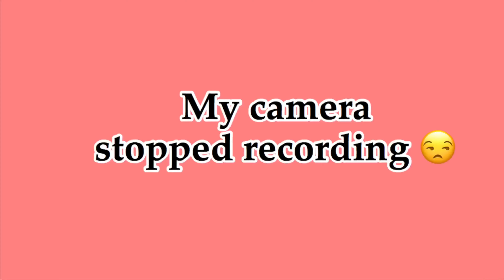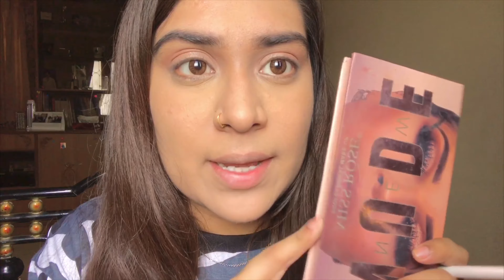Full Face Makeup using Affordable products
Product Detail:
-Maybelline Fit me foundation (shade 120)
-Maybelline Age rewind Concealer (Shade: Honey)
-Cristine Blush
-Maybelline Chrome Highlighter Shade 110
-Miss-rose Eye shadow Palate
-Eyeliner and Mascara - BOB
- Dganish primer